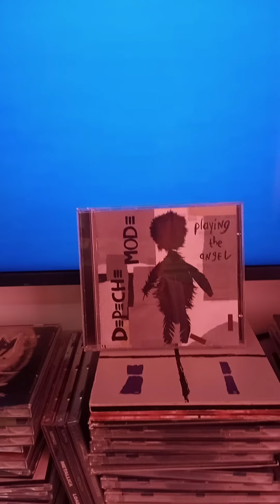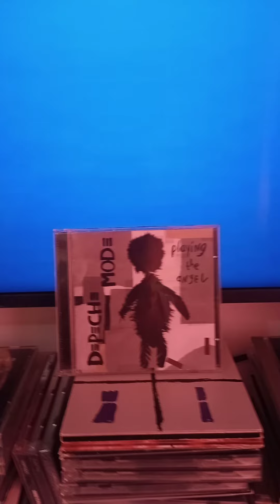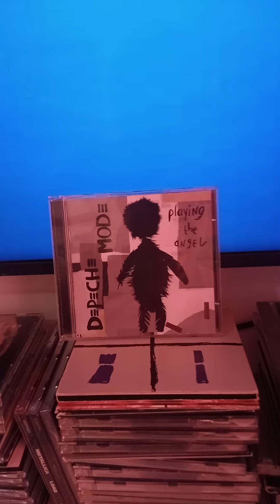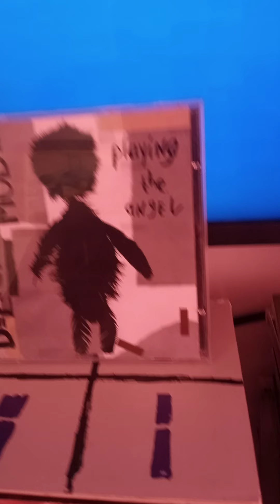3 de janeiro de 2022